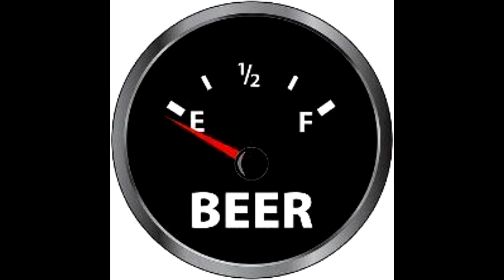Beer Review # 999 The Bruery 5 Golden Rings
The Bruery 5 Golden Rings
 is the beer reviewed -
BEER SCALE
1- UNDRINKABLE
2- F
3- D
4- C
5- B-
6- B
7- B+
8- A-
9- A
10- A+
CHEERS!